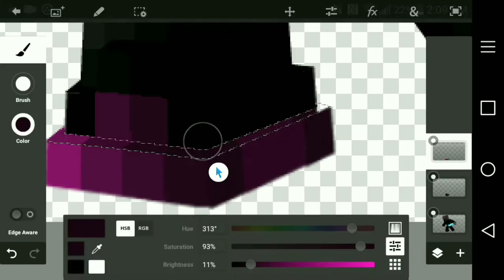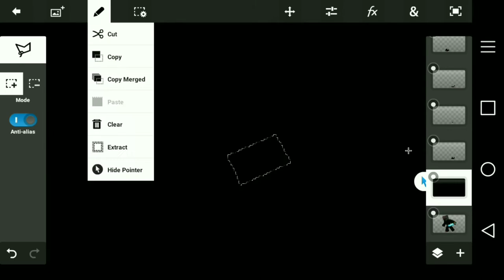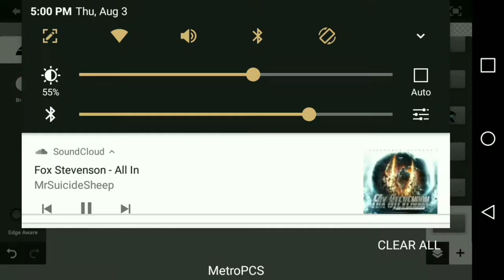(Speed Art) Mc Render for: Korramods.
A really good friend of mine asked for GFX so i made him a render but this is one third of the things i making for him... So basically he wanted a banner but i had a really tough time today so im sorry for not uploading earlier.

If your here say : Tone is a cute doggo